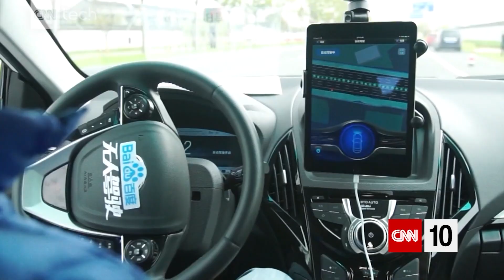What Is The Future Of Driving?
Peter Valdes-Dapena explains how the future of electric and self-driving cars may be closer than you think.